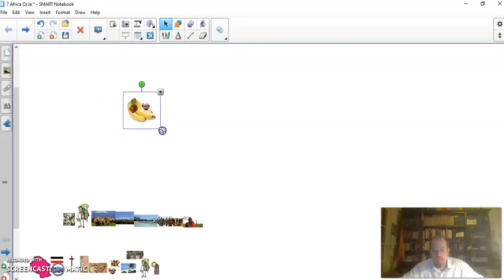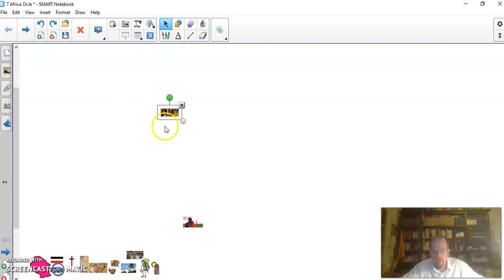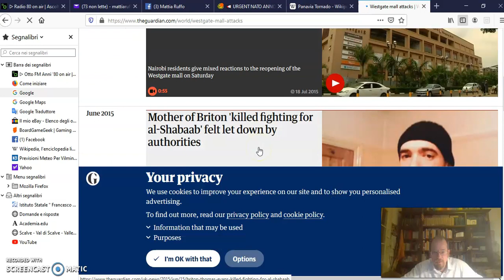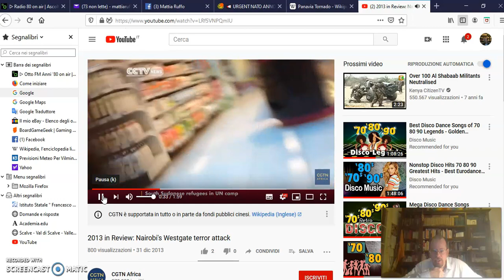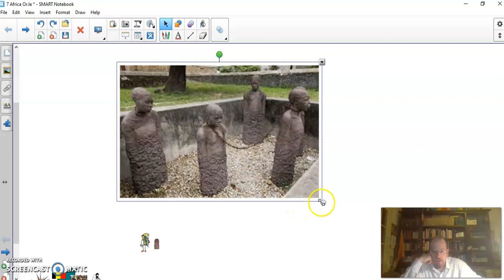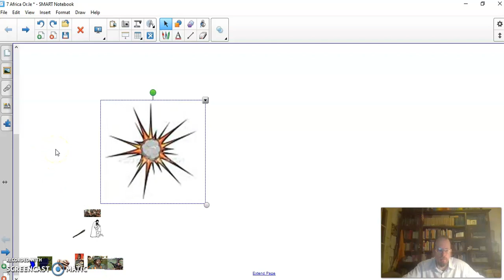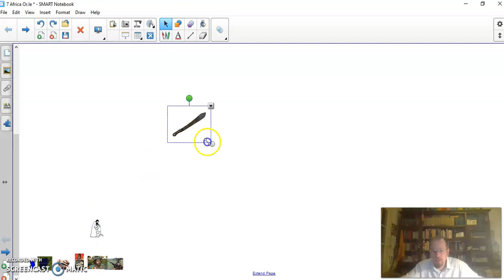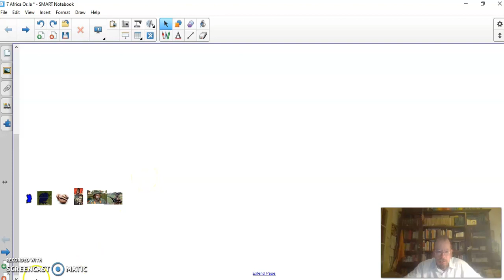Prof Ruffo espone Africa or.le 6/7